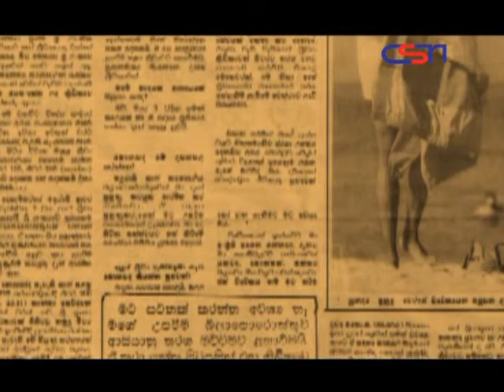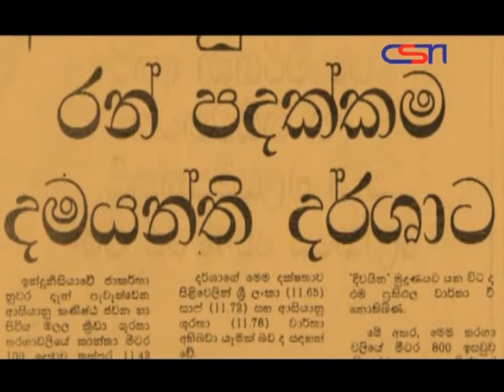Damayanthi Darsha-Bhoomika-Part 03